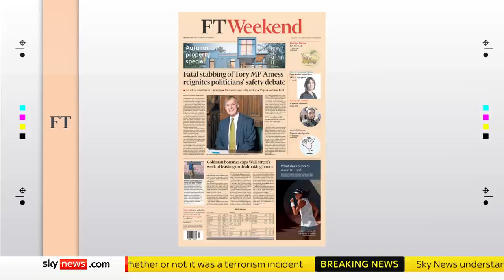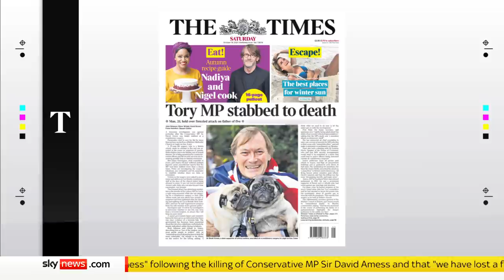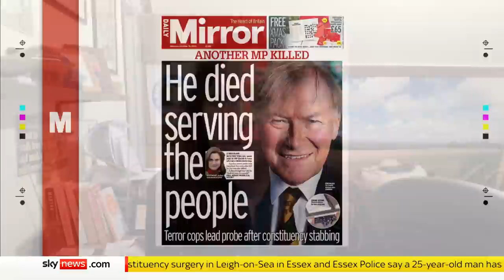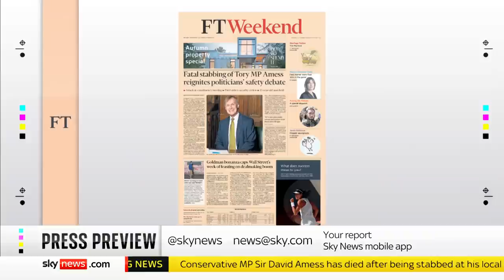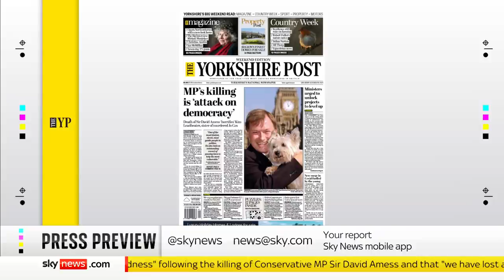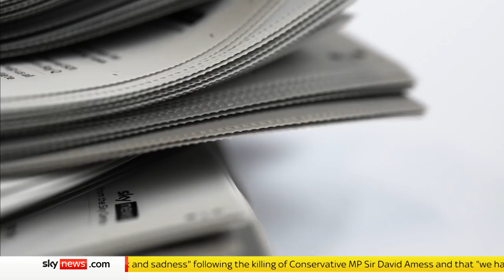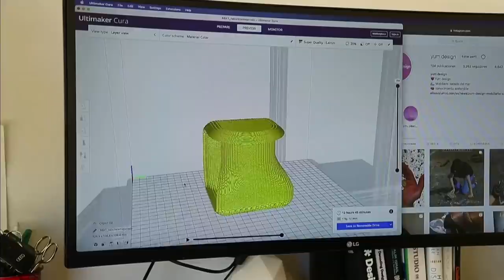Press Preview: A look inside Saturday's newspapers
We take a look inside Saturday's newspapers with former MP and broadcaster Anna Soubry and Daily Mirror columnist Susie Boniface.

and download our apps